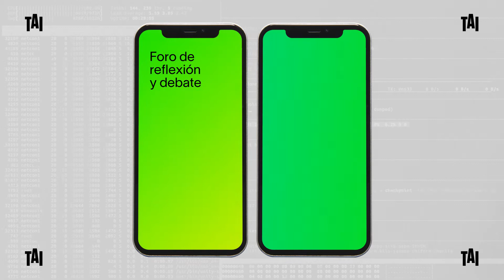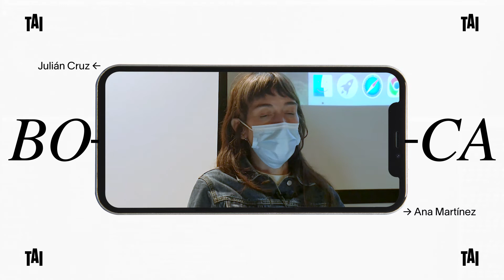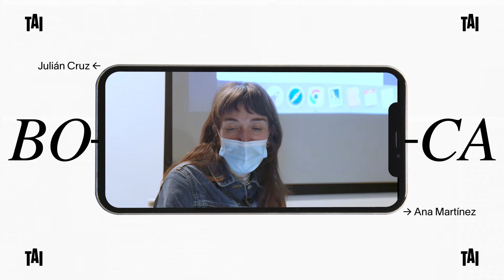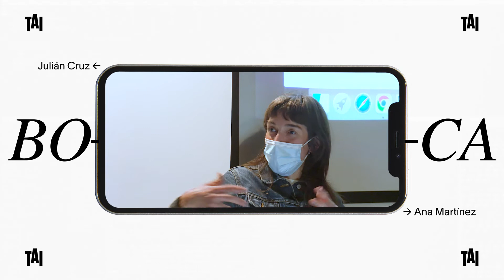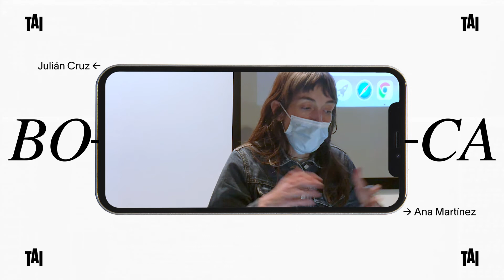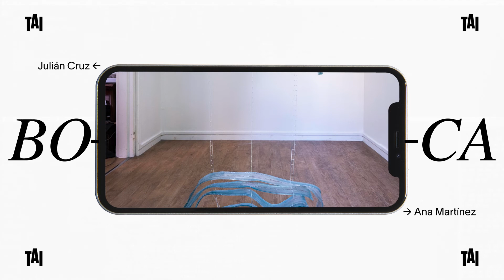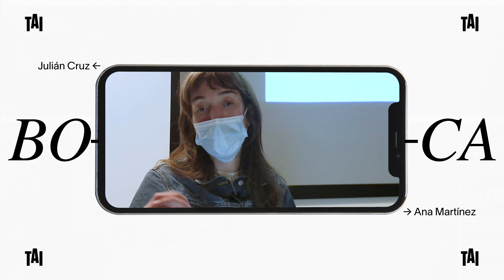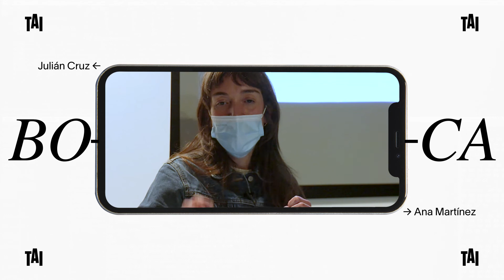BOCA - ENCUENTRO CON ANA MARTINEZ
Con el fin de acercar a los jóvenes artistas al mundo creativo de la industria de las artes plásticas y visuales, el Área de Artes Visuales de la Escuela Universitaria TAI continua con el programa BOCA. En esta edición, la charla tuvo como invitada a ANA MARTÍNEZ FERNÁNDEZ, artista y fundadora del espacio independiente Pradera.